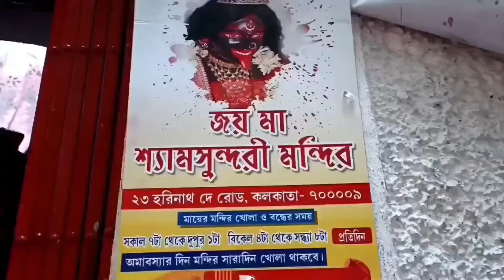জীবন্ত কালী মা ||Maa Shamsundari Temple in Kolkata || জীবন্ত কালী শ্যামসুন্দরী মায়ের মন্দির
মা শাম সুন্দরী মন্দির কলকাতা। মা কালী মন্দির কলকাতা।

হ্যালো বন্ধুরা আমার চ্যানেল Kanika Kayals Vlogs এ স্বাগতম। এই ভিডিওতে আপনি কলকাতায় অবস্থিত একটি মন্দির সম্পর্কে জানতে পারবেন। এই কালী মা মন্দির তার অলৌকিক ঘটনার জন্য খুব বিখ্যাত.এই মন্দির সম্পর্কিত, এই ভিডিও টা ছাড়া এই শ্যামসুন্দরী মায়ের মন্দিরের আরো তিনটি অলৌকিক ঘটনার ভিডিও আছে আমার এই ইউটুব চ্যানেল এ। আমি সেই ভিডিও র link গুলো ডেসক্রিপশন দিয়ে দেবো, তা দেখে নিতে পারো
বন্ধুরা আশা করছি,,

এই মন্দিরের অন্যান্য অলৌকিক ঘটনার ভিডিও link গুলো দিয়ে দিলাম👇🏻